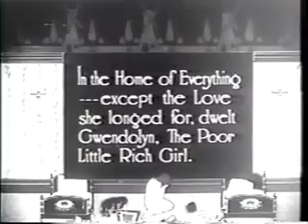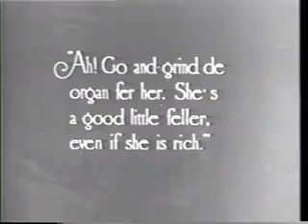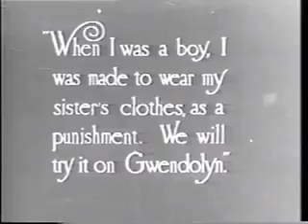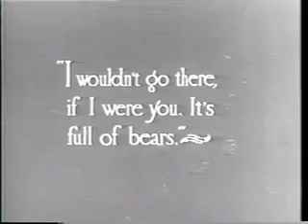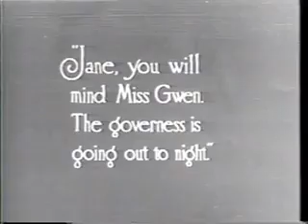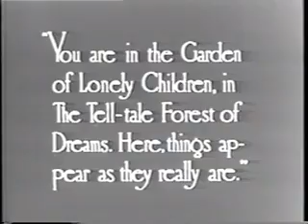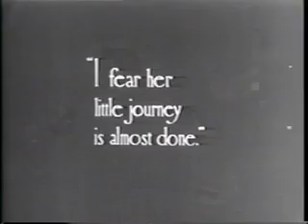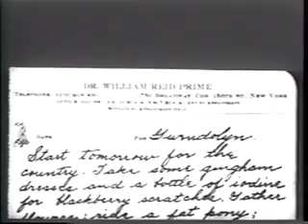Poor Little Rich Girl 1917 Artcraft Pictures Corporation American Silent Film (Mary Pickford)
The Poor Little Rich Girl is a 1917 American comedy-drama film directed by Maurice Tourneur. Adapted by Frances Marion from the 1913 play by Eleanor Gates. The Broadway play actually starred future screen actress Viola Dana. The film stars Mary Pickford, Madlaine Traverse, Charles Wellesley, Gladys Fairbanks (returning from the play) and Frank McGlynn Sr.

The film was shot in Fort Lee, New Jersey when early film studios in America's first motion picture industry were based there at the beginning of the 20th century. In 1991, The Poor Little Rich Girl was deemed "culturally, historically, or aesthetically significant" by the United States Library of Congress and selected for preservation in the National Film Registry.

Plot:
Gwendolyn is an 11-year-old girl who is left by her rich and busy parents to the care of unsympathetic domestic workers at the family's mansion. Her mother is only interested in her social life and her father has serious financial problems and is even contemplating suicide. When she manages to have some good time with an organ-grinder or a plumber, or have a mud-fight with street boys, she is rapidly brought back on the right track. One day, she becomes sick because the maid has given her an extra dose of sleeping medicine to be able to go out. She then becomes delirious and starts seeing an imaginary world inspired by people and things around her; the Garden of Lonely Children in the Tell-Tale forest. Her conditions worsen and Death tries to lure her to eternal rest. But Life also appears to her and finally wins.

Cast:
Mary Pickford as Gwendolyn
Madlaine Traverse as Gwendolyn's Mother
Charles Wellesley as Gwendolyn's Father
Gladys Fairbanks as Jane
Frank McGlynn Sr. as The Plumber
Emile La Croix as The Organ Grinder
Marcia Harris as Miss Royale
Charles Craig as Thomas
Frank Andrews as Potter
Herbert Prior as The Doctor
George Gernon as Johnny Blake
Maxine Elliott Hicks as Susie May Squoggs